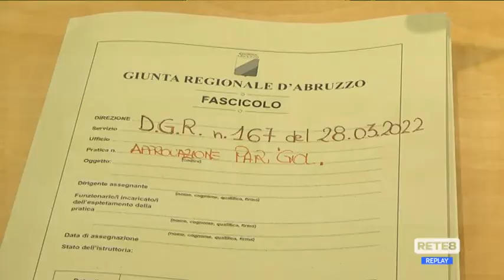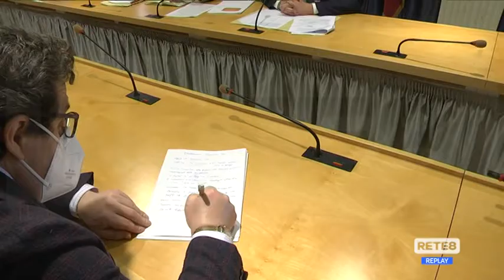Abruzzo - Un GOL per il lavoro